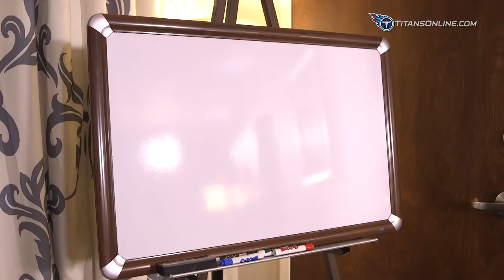Inside the 2017 NFL Scouting Combine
Amie Wells and "Voice of the Titans" Mike Keith take you behind the scenes of the 2017 NFL Scouting Combine.